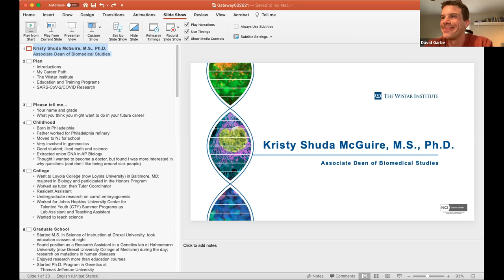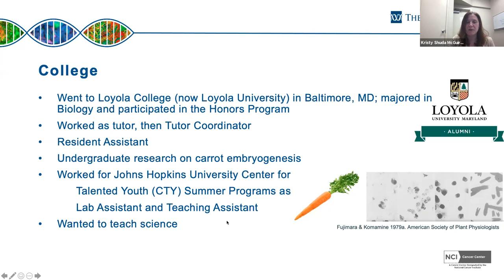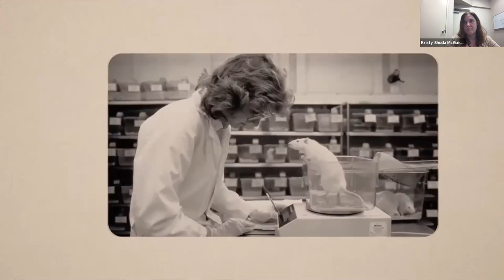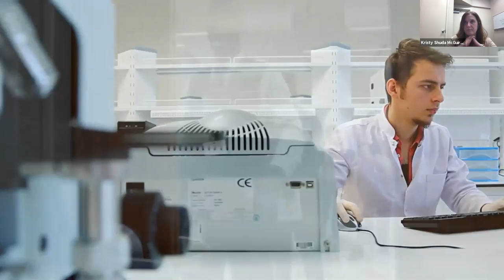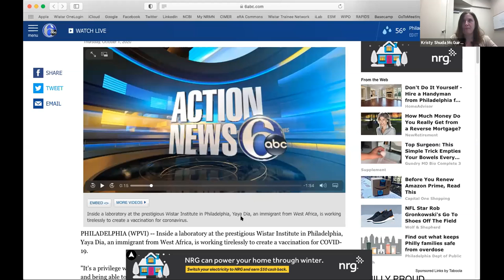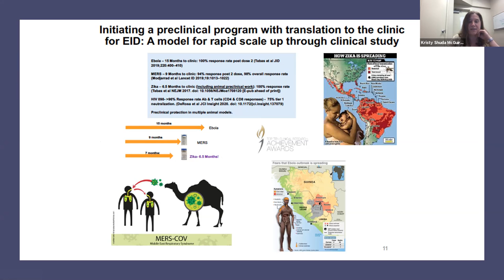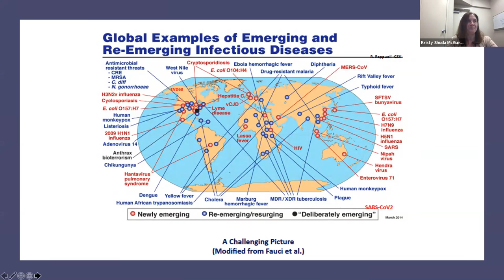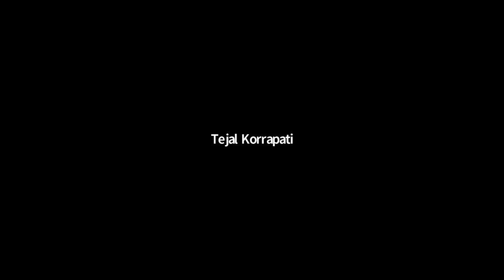Career Webinar Series #7 - Dr. Kristy Shuda McGuire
Dr. Kristy Shuda McGuire discusses professional opportunities and the path to get there, in her talk entitled "Education and Training in Biomedical Research"